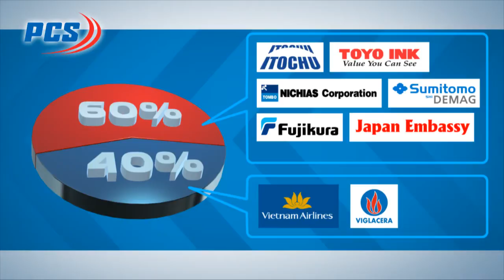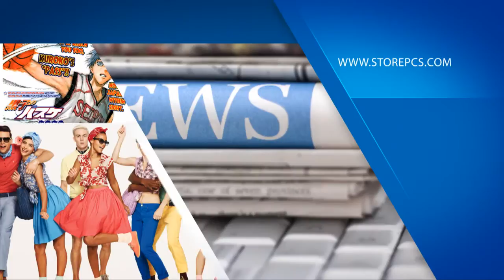Giới thiệu Công ty cổ phần thương mại và dịch vụ chuyển phát nhanh PCS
LỊCH SỬ PHÁT TRIỂN
PCS – PLANET COURIER SERVICES, Công ty Cổ phần Thương Mại và Dịch vụ Chuyển phát nhanh PCS, được thành lập từ tháng 10/2010 với gần 100 nhân sự chuyên môn sâu về dịch vụ Quốc tế, văn phòng chính đặt tại Hà Nội, chi nhánh tại HCM và các điểm giao dịch tại các khu Công nghiệp trên cả nước. Thành viên sáng lập ra Công ty là những cá nhân đã có trên 10 năm kinh nghiệm ở vị trí điều hành các Công ty Chuyển phát nhanh trong nước và Quốc tế.
Với mục tiêu xây dựng doanh nghiệp chuyển phát nhanh chuyên tuyến Quốc tế chuyên nghiệp và phát triển bền vững. PCS đã mở rộng mạng lưới trực tiếp ra nước ngoài, cùng với ứng dụng công nghệ thông tin hiện đại vào quản lý và vận hành. PCS đã khẳng định được vị thế 1 trong 3 Công ty đứng đầu về dịch vụ chuyên phát chuyên tuyến trên thị trường Việt nam.
Các mốc lịch sử quan trọng:
1. Tháng 10/2010 : Thành lập Công ty Chuyển phát nhanh PCS.
2. Tháng 12/2010 : Ký hợp đồng quốc tế với đối tác Hồng Kông.
3. Tháng 3/2011 : Ký hợp tác Quốc tế với đối tác Singapore.
4. Tháng 6/2011 : Ký hợp tác Quốc tế với đối tác Thái Lan
5. Tháng 8/2011 : Ký hợp tác Quốc tế Nhật Bản.
6. Tháng 3/2012 : Ký hợp tác với đối tác Hàn Quốc.
7. Tháng 10/2012 : Ký hợp tác Quốc tế với đối tác Đức.
Cho đến nay hệ thống mạng lưới đối tác Quốc tế trực tiếp của PCS đã có ở khắp các Châu lục. Đối tác trong nước và quốc tế của chúng tôi đều có cơ sở hạ tầng tốt và mạng lưới phủ rộng để đảm bảo chất lượng dịch vụ nhanh và đáng tin cậy.
Đến tháng 9 /2012, Công ty PCS đã phát triển và mở rộng dịch vụ vận chuyển nội địa và liên kết với Newpost trở thành Công ty Chuyển phát nhanh Nội địa PCS – Newpost, với vốn đầu tư 250.000 USD vào hệ thống chuyển phát nhanh Nội địa. Hệ thống nhân sự chuyên sâu về lĩnh vực Nội địa là 300 nhân sự, với 2 văn phòng chính ở Hà Nội và HCM và 40 bưu cục ở hơn 13 tỉnh lớn trên toàn quốc; PCS đã khẳng định khả năng thực hiện dịch vụ đáp ứng theo yêu cầu khách hàng, thời gian phát từ 1-2 ngày trên toàn quốc.